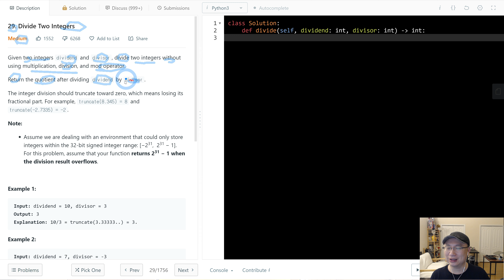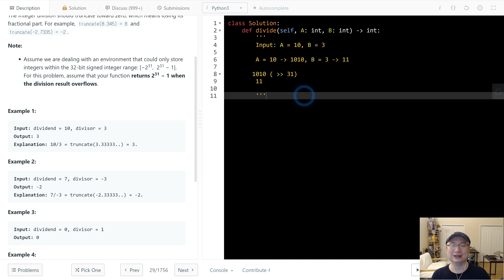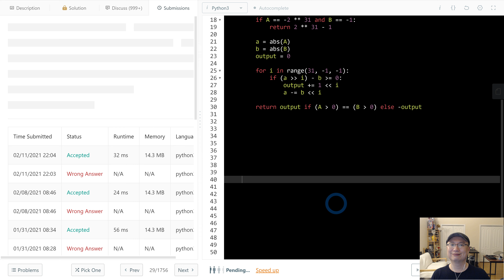29. Divide Two Integers | Korean | Medium